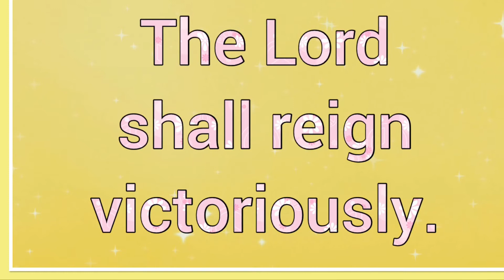Lift Up, Lift Up Your Voices Now ~ Lyrics ~ Bible Songs 🎵